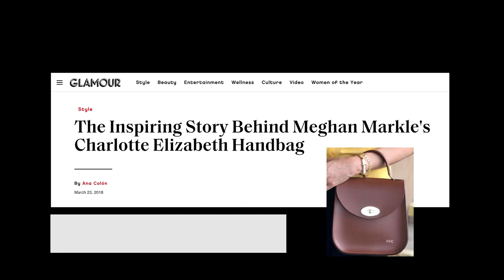How Duchess of Sussex helped UK handbag designer to US trade win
When the Duchess of Sussex picked up a Charlotte Elizabeth bag, it transformed the UK company's global footprint.

The firm that started in Charlotte Jones' bedroom two years ago is now an international fashion brand - with 70% of its sales in overseas markets.

Topping the list is the Duchess of Sussex's home country - the US.

You too can grow your business by selling your products / services to the US:
If you're an SME, read our guide for using e-commerce to access the US market